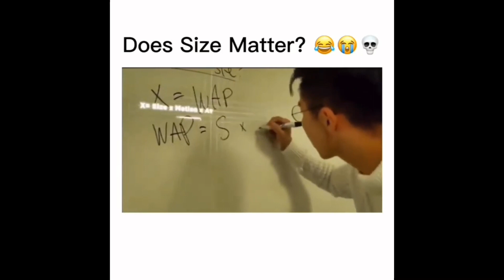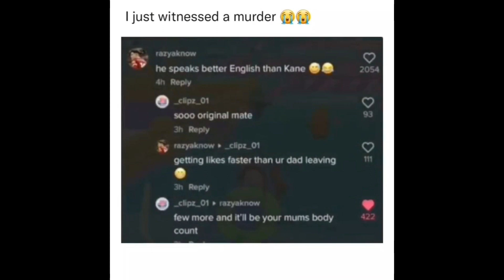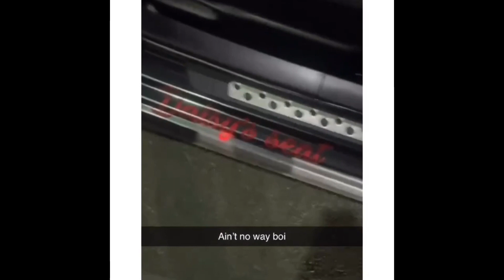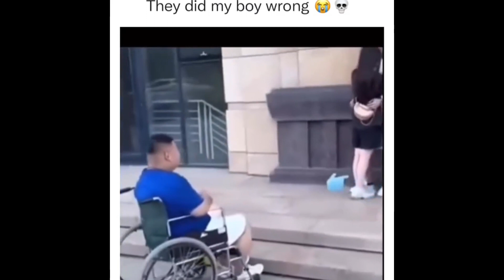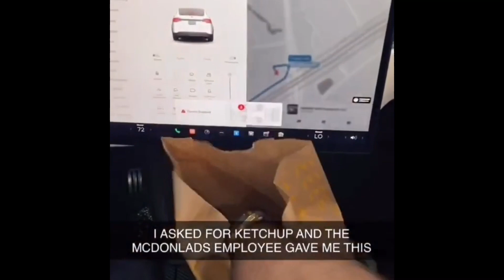RANDOM FUNNY VIDEOS #14